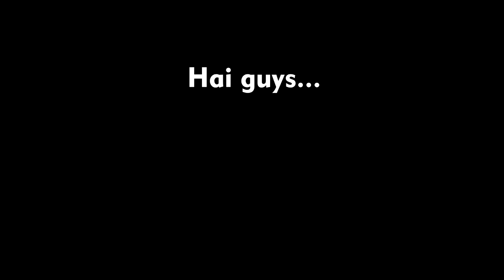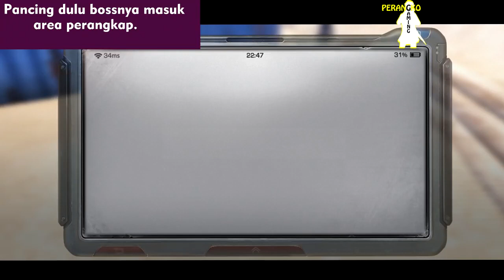BUG BOUNTY HUNT IN LIFE AFTER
Bug boss di bounty hunt cukup bekal 3 barricade dan 1 barricade teman.. Pancing bosnya ke selasela box yg sudah dipasang barrier tembak di atas bunderan agar bosnya tidak menganggu teman utk masang barricade. Thanks!!